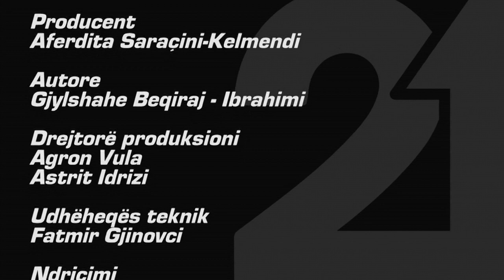Start up - 184 (Ndikimi i pandemise ne punesimin e grave) 20.07.2020